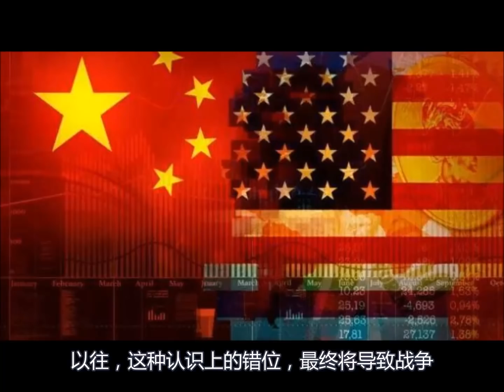中美贸易战爆发，美国用武力压制中国，增加谈判筹码！